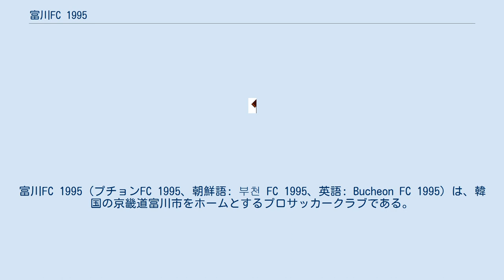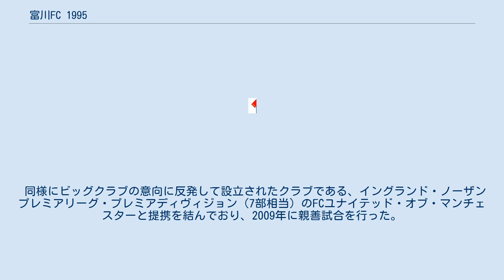富川FC 1995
富川FC 1995（プチョンFC 1995、朝鮮語: 부천 FC 1995、英語: Bucheon FC 1995）は、韓国の京畿道富川市をホームとするプロサッカークラブである。
ホームスタジアムは富川総合運動場。
 以前、富川市をホームとするクラブとして富川油公（後に富川SK）が存在していた（1996年～2000年は競技場建設のためソウル特別市内で試合を行っていた。）が、2006年に済州特別自治道に移転し済州ユナイテッドFCとなった。
ホームクラブを失うこととなったサポーターが設立したのが富川FC 1995である。
クラブ名の1995は富川油公のサポーターズクラブが設立された1995年に由来する。
 2007年に設立されたK3リーグ/チャレンジャーズリーグに2008年から2012年まで参戦し、Kリーグに初めて昇降制度が導入されたシーズンである2013年にKリーグに加盟し、2部リーグのKリーグチャレンジに参戦した。
現在までKリーグ1への昇格経験はない。
 同様にビッグクラブの意向に反発して設立されたクラブである、イングランド・ノーザンプレミアリーグ・プレミアディヴィジョン（7部相当）のFCユナイテッド・オブ・マンチェスターと提携を結んでおり、2009年に親善試合を行った。